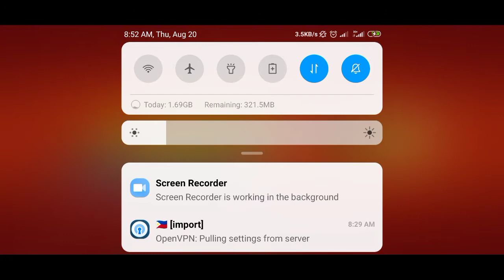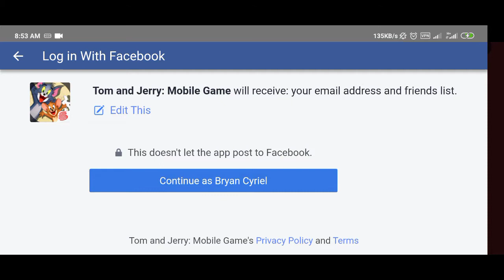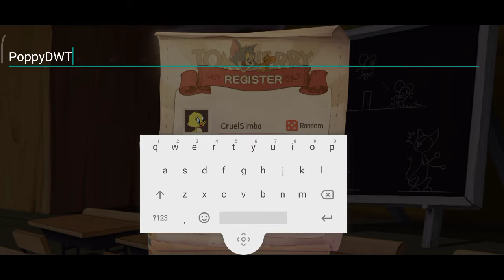Poppy plays Tom and Jerry: Chase x DreamWorks' Trolls: World Tour - First Impressions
First impress and the cat and mouse has a fight begins!

IGN: PoppyDWTrolls

My device:
Redmi 9
4GB RAM
64GB storage
Helio G90

Mobile Video Games = Exceptional for kids who violent playing mobile devices from DreamWorks' Trolls fans with pure skills against noobs!

Good luck & Stay safe glitters!

We don't want to sing with DreamWorks' Trolls series (Movie and TV show), you've got wrong about this mobile game! Just focus and aim yourself?! You are not criminal for kids anymore just like Call of Duty, Fallout, Elder Scrolls and Playerunknown's Battlegrounds unlike Fortnite.

Please, make a deal of Tencent and Universal (parent of DreamWorks Animation) right now!

Violence for Kids, Destroying COPPA!

Change.org Petition | Say no to Steam, Yes to Epic Games Store whole exclusive

| Game Developer Timi Studios planned for Tencent Games' Trolls release

| Update about Tencent Games' Trolls game platforms